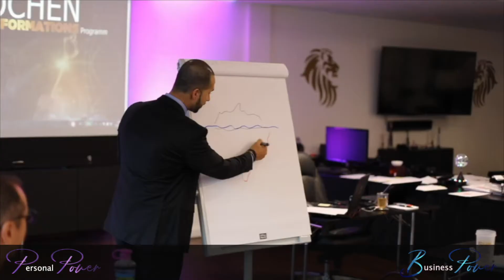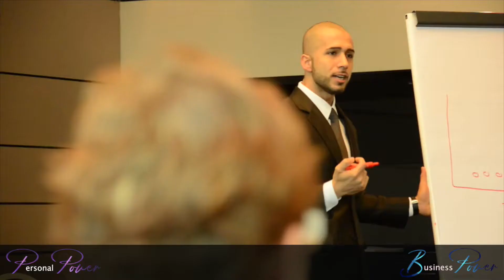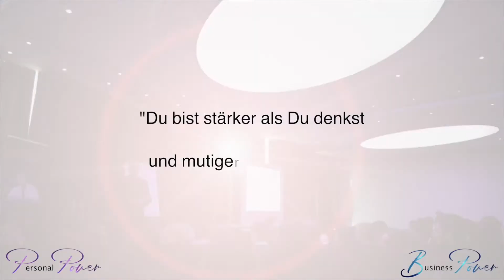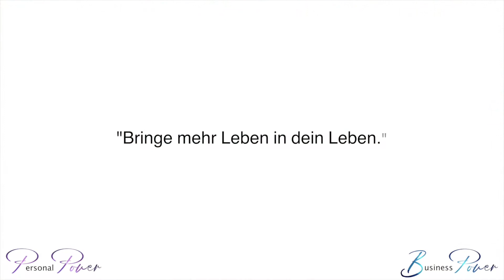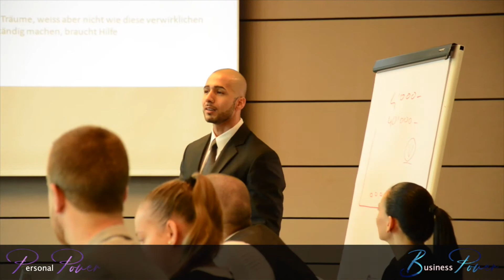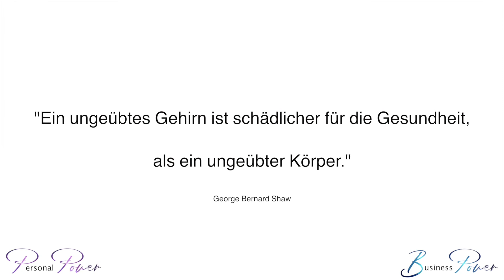wie kann ich wie tony robbins werden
Wissensvermittlung seit knapp 20 Jahren in den Bereichen
Selbstführung, Kommunikation, Entwicklung, Gesundheit, mentale Stärke

Online weiterbilden - SNF Academy

🎓Als Fernstudium möglich
💻 365 Tage Online Zugriff
📲 Mobiles Lernen (Iphone, IPAD, usw.)

Wie Birol Isik wie Tony Robbins arbeitet

Birol Isik ist ein Coach, der ähnlich wie Tony Robbins arbeitet, indem er bewährte Erfolgsstrategien anwendet, um Menschen dabei zu helfen, ihr volles Potenzial zu entfalten. Genau wie Robbins konzentriert sich Birol auf die Entwicklung von mentaler Stärke, persönlicher Transformation und nachhaltigem Erfolg. Sein Ansatz basiert auf den Grundsätzen von Motivation, Klarheit und dem Verlassen der Komfortzone – Werte, die Tony Robbins weltbekannt gemacht haben.
Fokus auf persönliche Transformation

Birol Isik glaubt, dass jeder die Kraft hat, sein Leben zu verändern, wenn er die richtigen Werkzeuge zur Verfügung hat. Ähnlich wie Tony Robbins hilft Birol seinen Klienten, tieferliegende Blockaden zu erkennen, die sie zurückhalten, und unterstützt sie dabei, diese zu überwinden. Er arbeitet daran, den Coachees die mentalen Werkzeuge zu geben, um negative Gedankenmuster zu durchbrechen und in positive, zielgerichtete Energie umzuwandeln.

Birol nutzt Strategien, die darauf abzielen, emotionale und mentale Stärke zu entwickeln, wie Robbins' berühmter Fokus auf „State Management“. Dies hilft seinen Klienten, ihre Emotionen zu kontrollieren und in stressigen Situationen fokussiert zu bleiben.
Klarheit und Zielsetzung

Ein weiterer zentraler Aspekt von Birol Isiks Coaching – ähnlich wie bei Tony Robbins – ist die Klarheit. Er hilft seinen Klienten, ihre Lebensvisionen klar zu definieren und konkrete Ziele zu setzen. Er nutzt dabei Techniken wie das „Goal-Setting“, um sicherzustellen, dass seine Klienten nicht nur träumen, sondern auch einen detaillierten Plan haben, wie sie ihre Ziele erreichen können.

Birol ermutigt seine Klienten, große Ziele zu setzen, genauso wie Robbins sie motiviert, „massive action“ zu ergreifen. Er leitet sie an, diese Ziele mit einem Schritt-für-Schritt-Ansatz zu verfolgen, der sie dazu bringt, nicht nur kurzfristige, sondern auch langfristige Erfolge zu erzielen.
Verlassen der Komfortzone

Wie Tony Robbins glaubt Birol Isik, dass das Verlassen der Komfortzone der Schlüssel zu echtem Wachstum ist. Birol fordert seine Klienten regelmäßig heraus, neue Herausforderungen anzunehmen und sich Ängsten zu stellen. Dieser Prozess ermöglicht es ihnen, ihre Grenzen zu erweitern und über sich hinauszuwachsen.

Sein Coaching-Stil ist intensiv und ermutigend, ähnlich wie Robbins' Methode, Menschen zu motivieren, sich ihrer tiefsten Ängste zu stellen und zu erkennen, dass Veränderung nur außerhalb der Komfortzone stattfindet.
Veränderung des Mindsets

Birol Isik arbeitet daran, das Mindset seiner Klienten grundlegend zu verändern, ein zentrales Element von Tony Robbins' Arbeit. Durch seine Methoden hilft Birol den Klienten, sich von einem begrenzten, ängstlichen Denken hin zu einem „Growth Mindset“ zu bewegen, das Chancen statt Hindernisse sieht. Er glaubt fest daran, dass die Qualität der Gedanken die Qualität des Lebens bestimmt, und arbeitet intensiv mit seinen Klienten, um diese Denkweise zu verändern.
Fokus auf Ergebnisse

Ein weiteres Merkmal von Birol Isiks Arbeit, das stark an Tony Robbins erinnert, ist sein Fokus auf ergebnisorientiertes Coaching. Er glaubt, dass der Erfolg nicht nur von der Theorie abhängt, sondern von der tatsächlichen Umsetzung der gelernten Techniken. Seine Klienten lernen, wie sie ihre Ziele in die Praxis umsetzen und messbare Fortschritte erzielen können.

Er ermutigt seine Klienten, „massive action“ zu ergreifen – ein Begriff, der häufig von Tony Robbins verwendet wird – und dabei stets den Fokus auf die Ergebnisse zu behalten. Dies sorgt dafür, dass die Teilnehmer nicht nur inspiriert werden, sondern auch konkrete Erfolge in ihrem Leben sehen.
Fazit

Birol Isik nutzt viele der bewährten Techniken, die auch Tony Robbins verwendet, um seinen Klienten zu helfen, ihre Ziele zu erreichen und persönliche Durchbrüche zu erleben. Mit einem klaren Fokus auf mentale Stärke, Zielsetzung, Komfortzonen und ein positives Mindset führt Birol Menschen dazu, ihr volles Potenzial zu entfalten und ein erfolgreiches, erfülltes Leben zu führen. Wie Robbins glaubt er, dass jeder die Macht hat, sein Leben zu verändern – man braucht nur den Mut und die richtigen Werkzeuge.